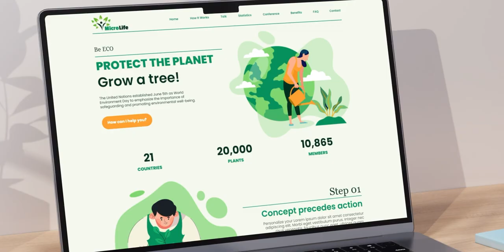Webflow Drag-and-Drop: Create a Outstanding Animated MicroLife Website in Minutes I Promo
Discover how to build a stunning animated MicroLife website in just minutes using Webflow's intuitive drag-and-drop features! This promo shows you how to quickly design, customize, and animate a unique website with no coding required. Learn tips and tricks for creating visually striking animations and ensure top-notch website speed and performance. Perfect for web designers, freelancers, or anyone looking to craft outstanding websites with ease. Don't miss out—watch now